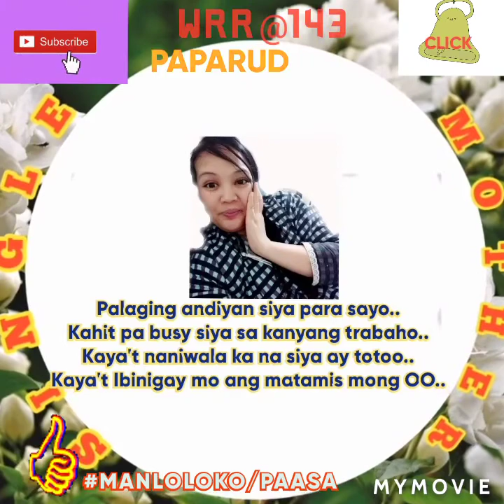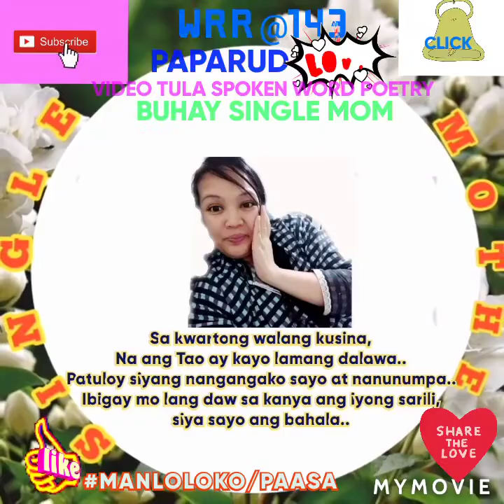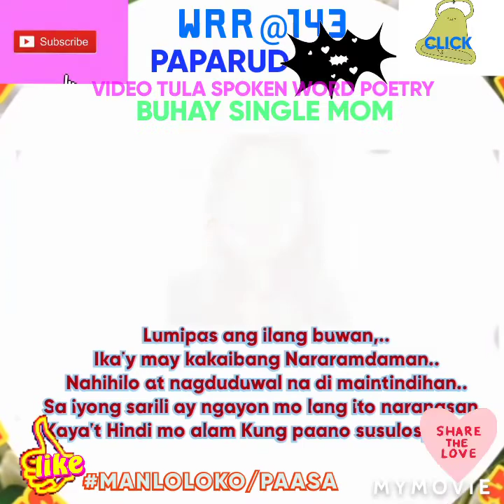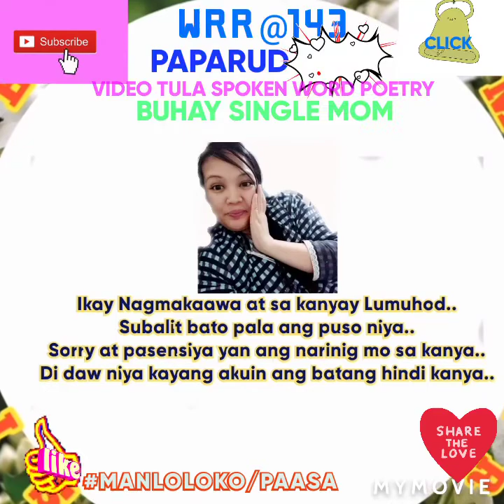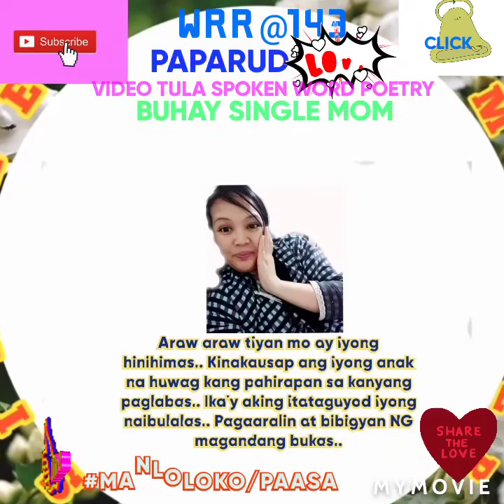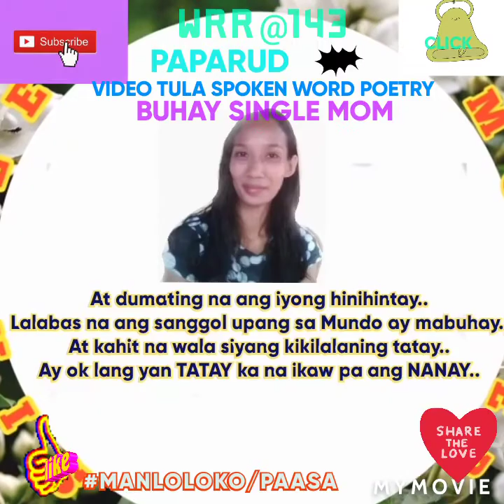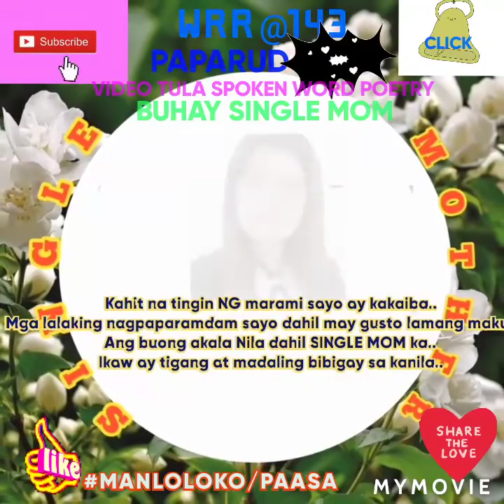BUHAY SINGLE MOM VIDEO TULA SPOKEN WORD POETRY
Ang aking Video Tula Para sa mga SINGLE MOTHER, akoy saludo sa kabayanihan ninyo dahil  sa inyong pagtataguyod NG inyong anak kahit pa kayo ay nagiisa lamang.. Hirap at pagod man kayo ay balewala sa inyo dahil ang nais niyo ay mabigyan NG magandang kinabukasan ang inyong anak..